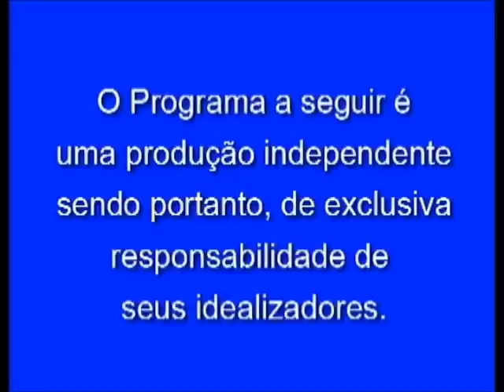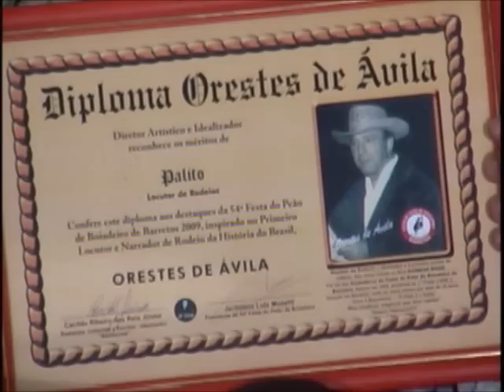Programa Realidade - Palito